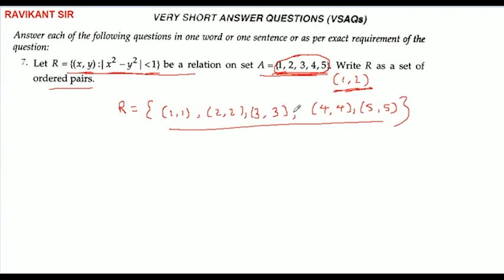Let R = {(x,y): |x2 – y2| less than 1} be a relation on set A = {1, 2, 3, 4, 5}. Write R as a set of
Let R = {(x,y): |x2 – y2| less than 1} be a relation on set A = {1, 2, 3, 4, 5}. Write R as a set of ordered pairs.